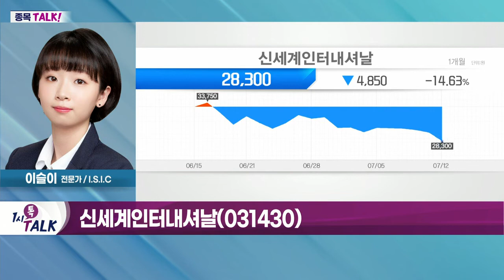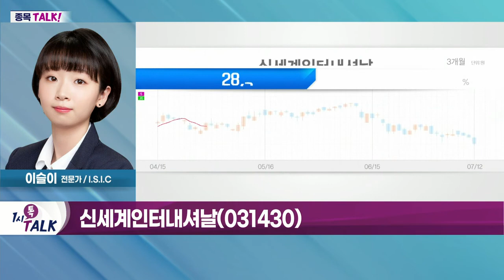신세계인터내셔날(031430)... 경기 둔화 우려에도 명품 판매 호조세_종목 TALK (20220712)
- 13일 한은 금통위 '빅스텝' 가능성 확대
- 소비 업종 우려감 증가
- 경기 둔화에도 실적 개선 지속 기업 주목

- 경기 둔화 우려에도 명품 판매 호조세
- 명품 소비 열풍 지속 기대
- 영업이익 1,000억 돌파 예상
- 실적 호조로 지분 가치 상승 가능성↑